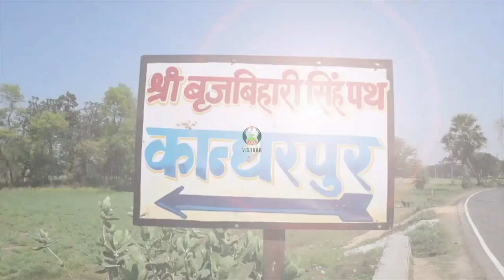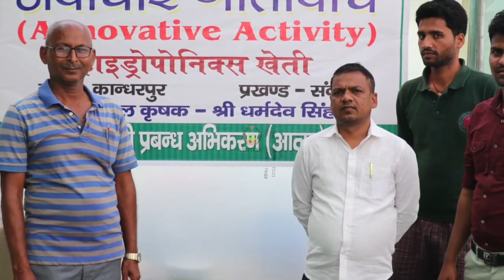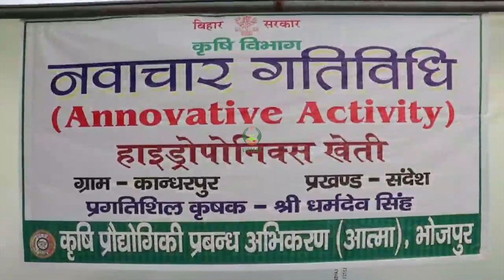हाइड्रोफोनिक पर सफलता की कहानी